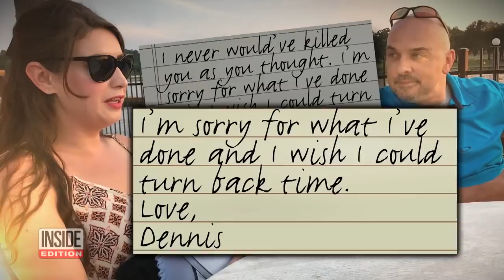Mystery Doorbell Ringer Recalls Her Desperate Bid to Escape Boyfriend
The woman at the center of the doorbell mystery has revealed to Inside Edition what happened the night that made her frightened image go viral. “I was asleep and awoke to what seemed like a nightmare,” the woman, who wants to be identified only as Lauren, said. Five days after the video surfaced of her running to a Texas home for help, her boyfriend Dennis Collins, whom she accused of sexual assault, shot and killed himself. Lauren said she believes the doorbell video may have saved her life.